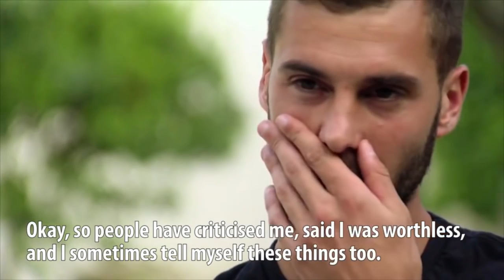Benoit Paire, The French Class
He's one of the most talented player of the tour, and he's got one of the most dangerous backhand of this sport.
Here are some of Benoit Paire's best shots and moments so far.

Lil Wayne, Mirror (feat. Bruno Mars)
Galantis, Run Away
Damien Rice, 9 Crimes (one of Paire's favourite song)